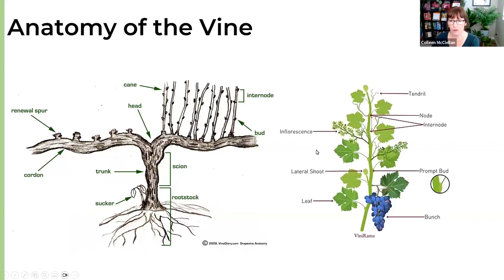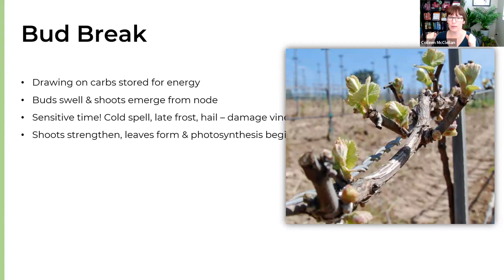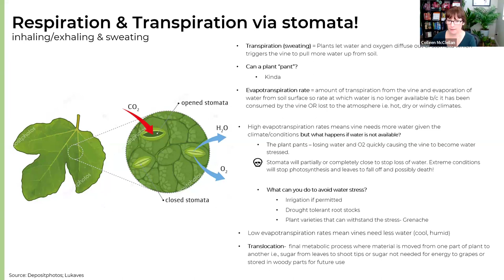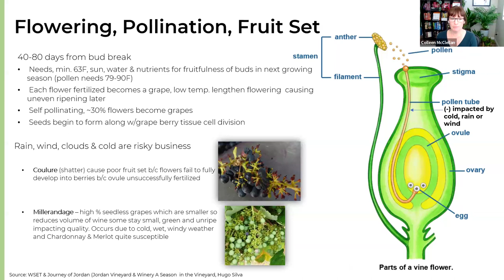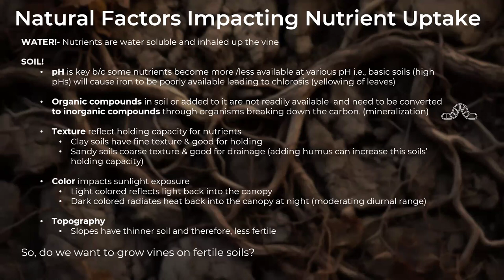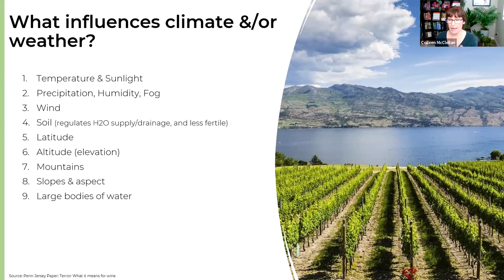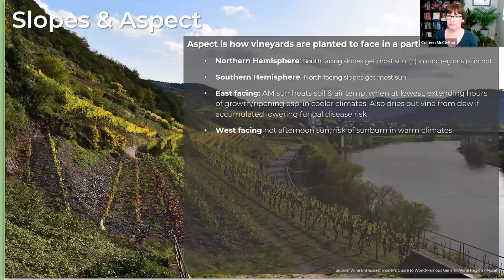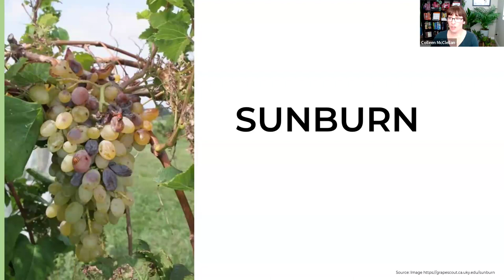Surviving is Hard Work - Education Exchange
Surviving is Hard Work! Here is How it is Done:
Enjoying a glass of wine is the easy part. Join us on February 24th to learn just how challenging it can be to not kill the vines producing those precious grapes. This session will break down a day in the life of a vine up to harvest.

Education Exchange Student Teacher: Colleen McClellan
Colleen has over 20-years' experience in marketing, insights, and innovation for both retail and foodservice markets. Throughout her career, she has worked to translate trends and insights into profitable actions across all food and beverage categories. Currently, Colleen is Chief Customer Officer with Datassential, is a certified Sommelier, DipWSET, holds an MBA in International Business, MS in Managing Information Systems, and a BS in Neurobiology and Physiology.

About Education Exchange:
Are you a student looking to enhance your understanding of a subject while gaining valuable teaching experience? Look no further! Our platform offers a unique opportunity for students like you to become instructors and share your knowledge with others.

Teaching is a powerful way to solidify your own understanding of a subject. By explaining concepts to others, you reinforce your own learning and gain a deeper mastery of the material. Plus, it's a fantastic way to boost your confidence and communication skills.

By signing up to teach, you'll not only help fellow students grasp challenging concepts, but you'll also develop essential leadership and mentoring skills that will benefit you throughout your academic and professional journey.